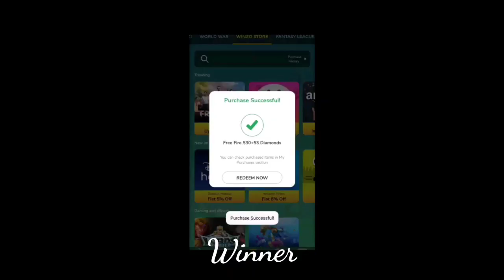NEXT ELITE PASS IN FREE FIRE | NEW ELITE PASS FREE FIRE | SEASON 39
September Elite Pass Free Fire 2021 | Season 40 Elite pass | September Elite Pass | Free Fire Next Elite Pass

Elite Pass Season 39 | August Elite Pass | Garena Free Fire

September Elite Pass Free Fire 2021 | Free Fire Season 39 Elite Pass Full Review | September Elite Pass 2021

AUGUST ELITE PASS FREE FIRE 2021|FREE FIRE AUGUST ELITE PASS 2021 | AUGUST ELITE PASS,SEASON 39 ELITEPASS